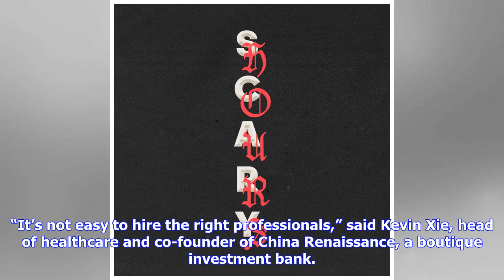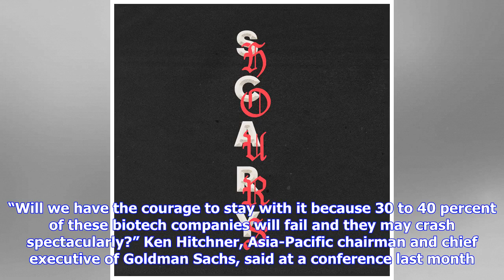Breaking News | Hong Kong scrambles for talent in battle for Nasdaq's biotech crown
HONG KONG (Reuters) - When Hong Kong unveiled plans last year to encourage biotech companies to list in the city by loosening listing rules, the financial industry and investors cheered. FILE PHOTO: The name of Hong Kong Exchanges and Clearing Limited is displayed at the entrance in Hong Kong, China January 24, 2018. REUTERS/Bobby Yip/File PhotoHong Kong was an obvious financing center for a growing number of Chinese companies developing new drugs. But as the new rules come into effect Monday, a...